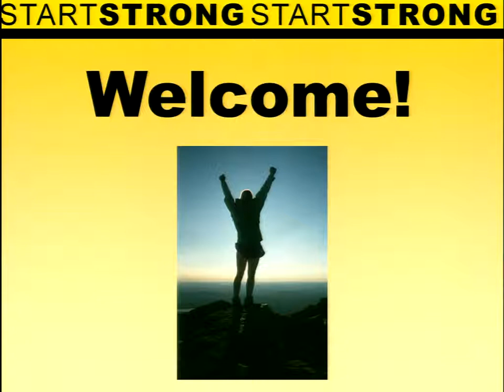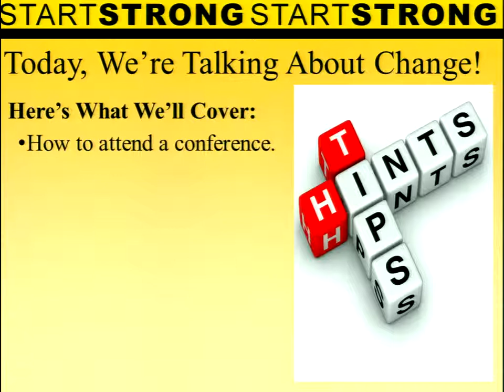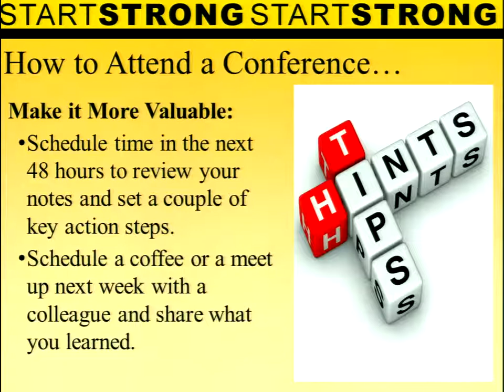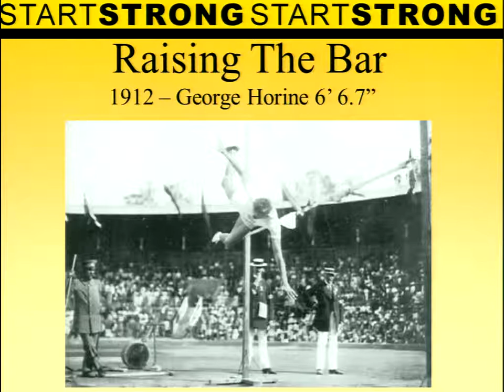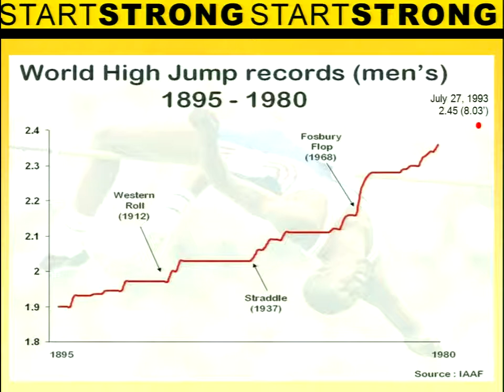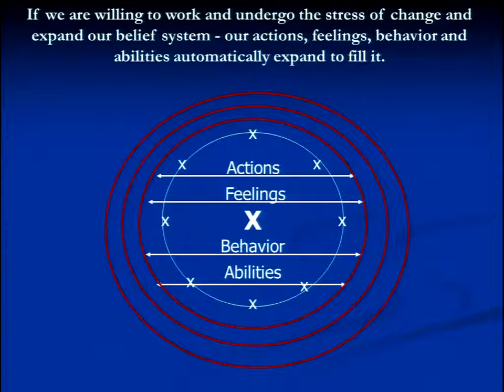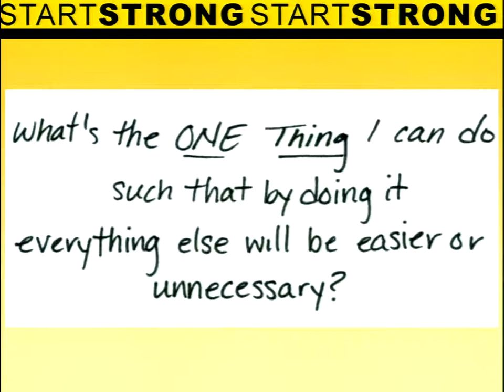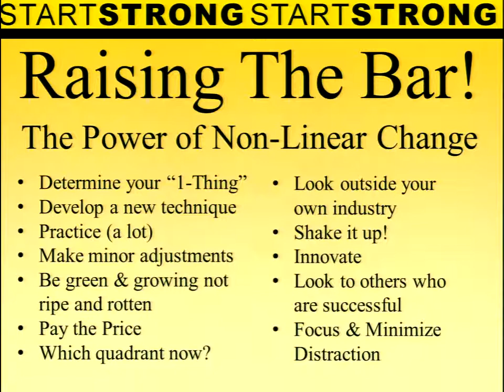Quantum Leap! Raising The Bar to Take Your Business to the Next Level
Raising the Bar to Take Your Business to the Next Level!

We are ALL super busy – but are we super productive?  Take a look at some small steps you can take each day that will create giant leaps in your business.  Taken from the highly successful “StartSTRONG” program (a collaborative program developed by Chalice Springfield of Sears Real Estate in Greeley), Chris explores how change occurs and what you can do to create intentional change for your business and your life rather than simply ebbing and flowing with the tide.

Presented by:
Chris Hardy
Broker/Owner/Speaker
Elevations Real Estate, LLC